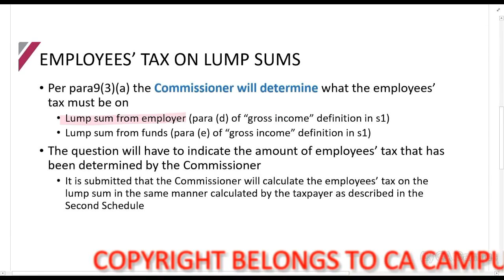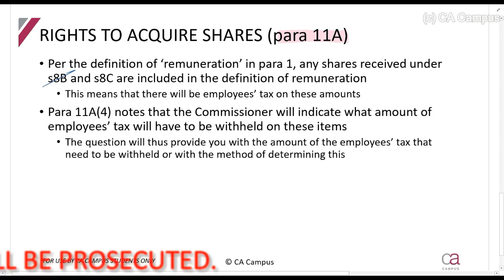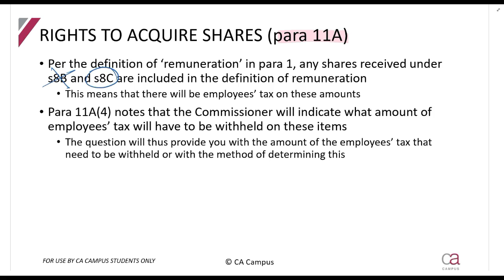Part 4-Prepaid Taxes - Situations where Commissioner determines (2min)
In this video Roulon Du Toit CA(SA) works through prepaid taxes as per the Income tax act. TAX CTA For all the lecture material, follow this